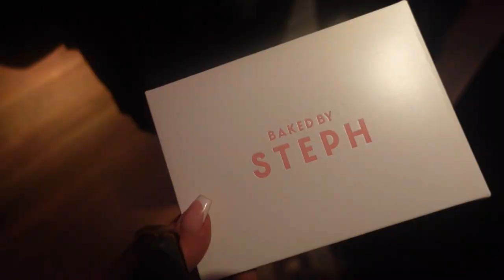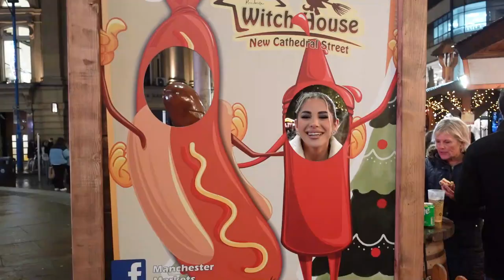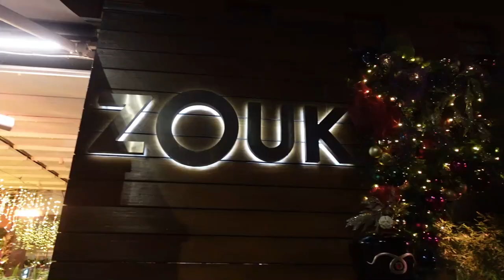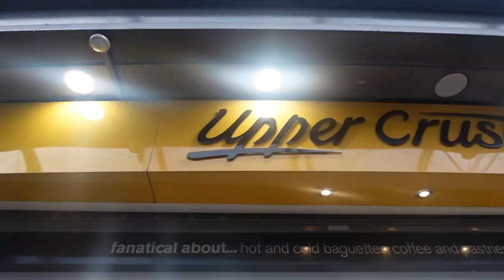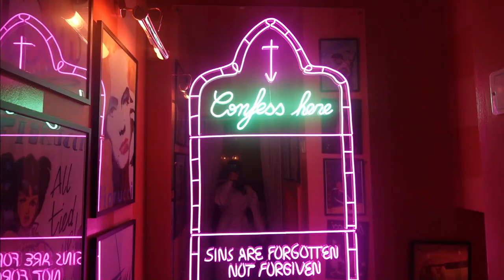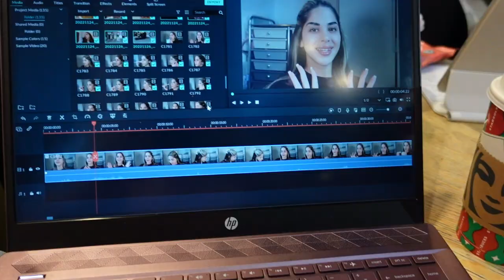♡WEEKLY VLOG♡ designer bag shopping, pilates, lunch with YSL beauty & quality time with friends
I feel like this vlog is a better representation of my day-to-day life! x